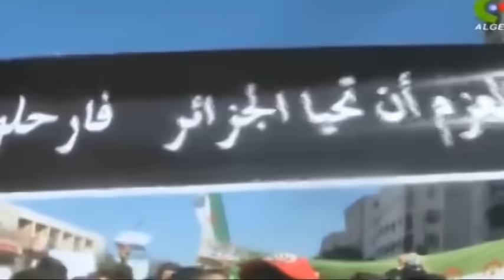Algerie : Arrestation d'Ahmed Ouyahia